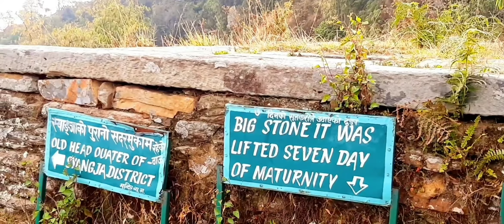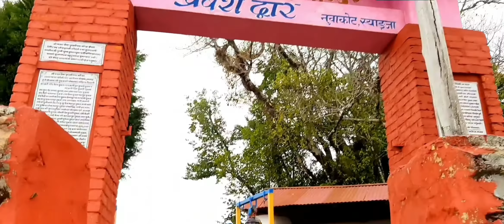Place to Visit In Nepal Nuwakot Deurali .||Home Stay Facility in Nuwakot.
Beautiful Place to Visit . Nuwakot Deurali Vlogs Include ls Temple to visit Facility of home Stay & some History too